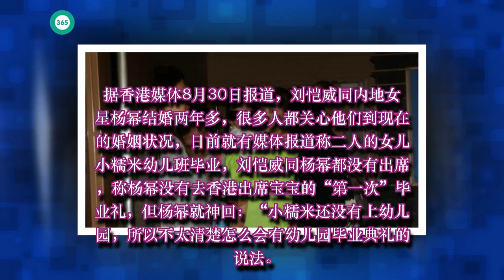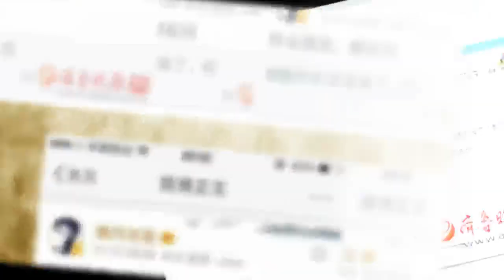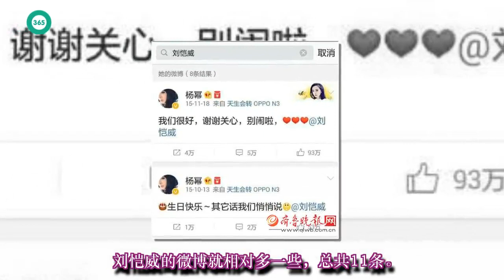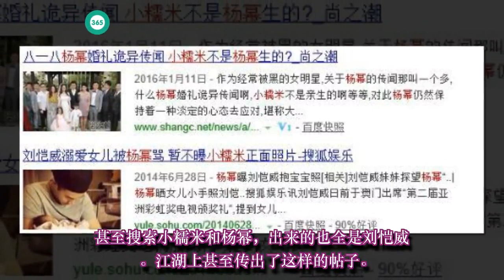杨幂终于和小糯米同框了 刘恺威母亲陪同 杨幂刘恺威离婚真相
黄翔海峡: 杨幂终于和小糯米同框了 刘恺威母亲陪同 杨幂刘恺威离婚真相
8月29日大约早上8点29分，身穿荧光绿色上衣的杨幂抱着女儿“小糯米”，同行的还有恺威的妈妈，一齐送小糯米到达铜锣湾某个幼儿园，不过未见她老公刘恺威。当见到传媒时，校长立即护送杨幂同小糯米入内，杨幂亦一直以身体遮挡镜头，以免小糯米被摄入镜头。